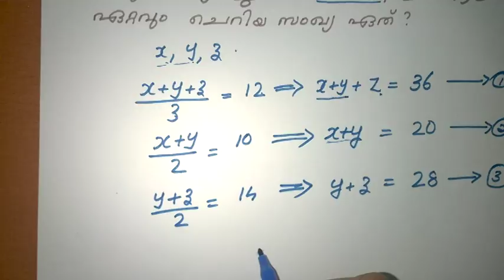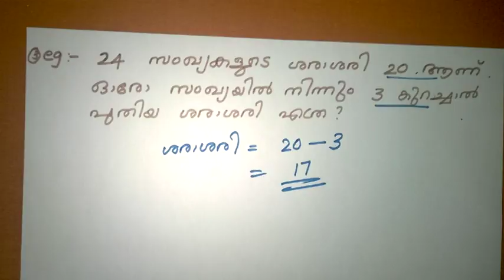KERALA PSC LDC MATHS CLASS (AVERAGE) - PART 1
Maths tutorial for kerala PSC examinations.